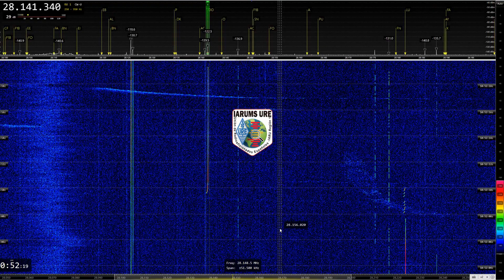Banda de radioaficionados de 10 metros: boyas de pesca (CW)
Señales emitidas en la banda de radioaficionados de 10 metros en modo CW por dispositivos para radiolocalización integrados en boyas de pesca. Estos dispositivos instalados en las boyas que señalizan diferentes artes de pesca pueden llegar a tener un alcance de más de 50 millas náuticas (unos 96 km). Durante el mes de junio de 2021 se recibieron más de 50 boyas de este tipo emitiendo en CW.

La transmisión, repetida en variables lapsos de tiempo, consiste en la emisión de una portadora de varios segundos de duración seguida de una serie de letras emitidas en código Morse.

A menudo fabricadas según diseños poco elaborados y materiales de baja calidad, muchas de ellas derivan en frecuencia y emiten una señal de poca calidad.

Señal captada por el servicio de escucha de URE, IARUMS URE (IARU Monitoring System, URE).